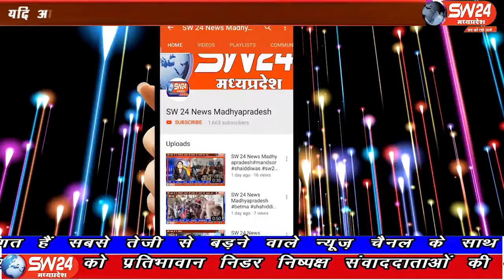SW 24 News Madhyapradesh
रगोन जिले के पर्यटन नगरी में तीन दिन के महेश्वर उत्सव के अवसर पर अंतिम दिन 55 देश से आए हुए 1500 प्रतिनिधियों ने रेहवा सोसायटी में हथकरघा के उत्पादों को बुनते हुए देखा और साथ ही साथ उत्पादों को खरीदने का मोका पाया।